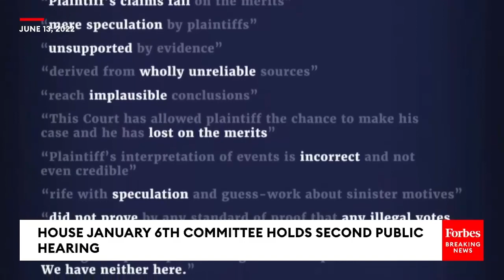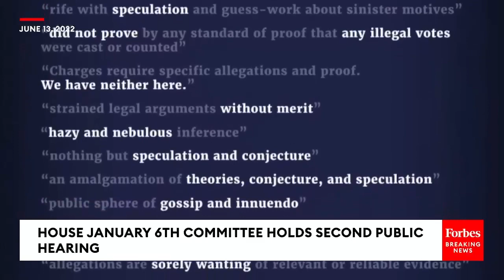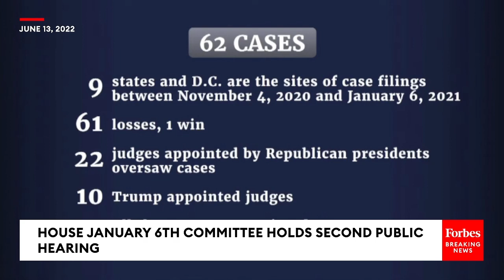Bush Lawyer Who Litigated 2000 Election Dispute Gives Assessment Of Trump Election Cases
Top GOP Lawyer Ben Ginsberg, who helped litigate George Bush's 2000 election case in Florida, testified about the 2020 election during the January 6th Committee's 2nd public hearing.